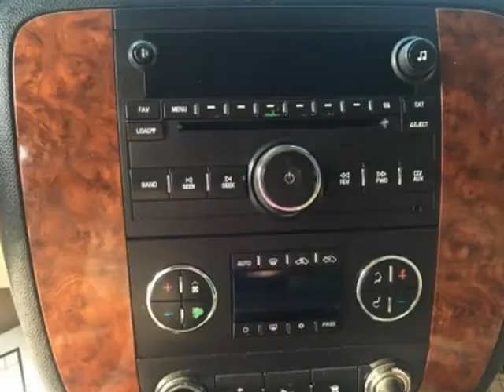2007 Chevrolet Avalanche LTZ 2WD (Mobile, Alabama)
SKCO Automotive
7354 Airport Blvd.